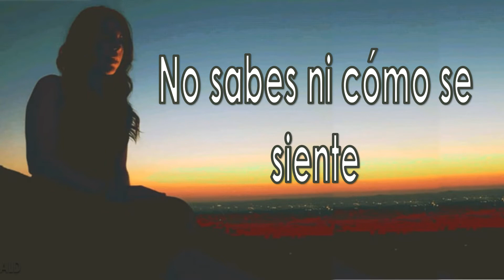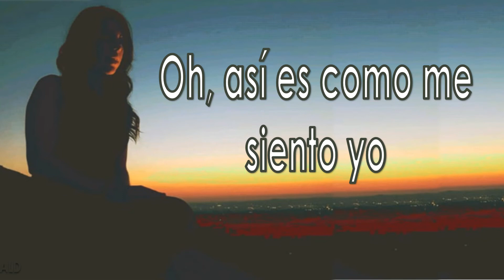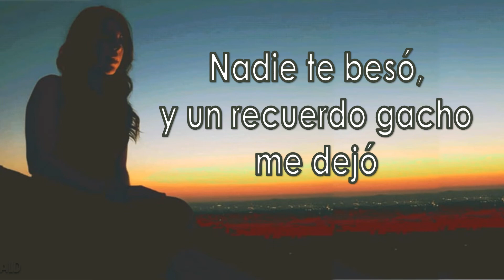Fabiola Roudha | Recuerdos Gachos (Letra)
Recuerdos Gachos | Fabiola Roudha (Letra)

Todos los derechos a los creadores de la música.